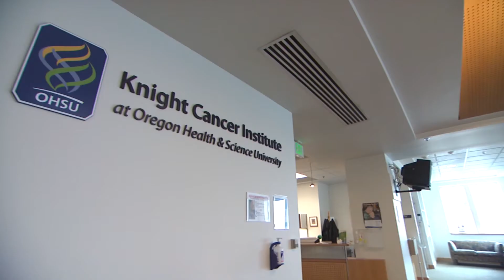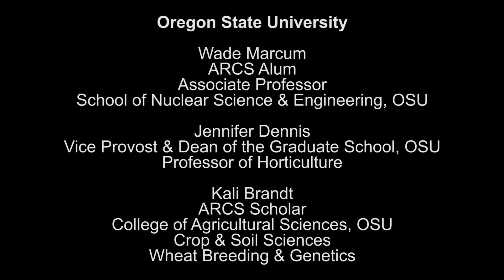2016 ARCS Foundation Oregon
ARCS Scholars at OSU, Kali Brandt focuses on wheat breeding and genetics and Wade marcum focusses on thermal hydraulics with a focus on nuclear reactor safety. ARCS Scholars at UO, Susan Cooper focuses on clean water availability and Katia Kasimatis focuses her research on fertility. ARCS Scholars at OHSU, Kevin Watanabe-Smith focuses on genetic causes of leukemia and Holly Corbitt focuses on cardiovascular defects.  University faculty at OHSU, OSU, and UO share their thoughts about ARCS Foundation Oregon.